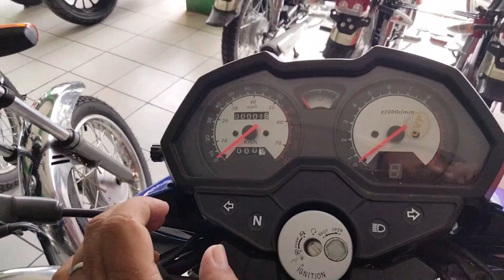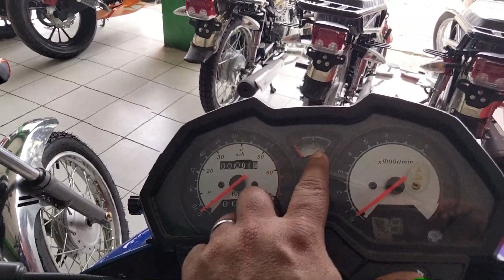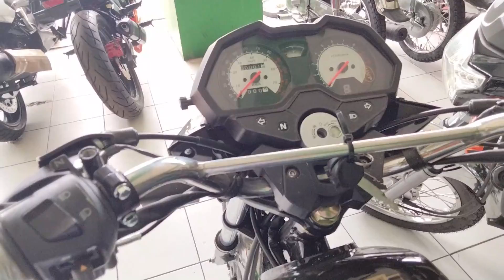MOTORSTAR STAR X-175 CC NEW RELEASE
INSTALLMENT PRICE LIST 2022